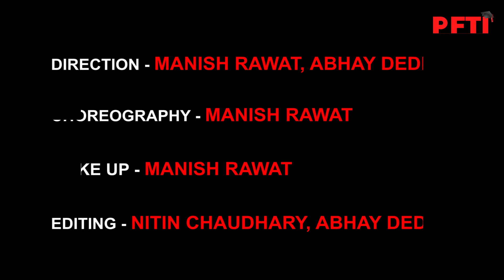Shamshaan || dance cover Shamshaan || lyrical boy || Manish Rawat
MANAGED BY - Nitin Chaudhary & Abhay Dedha

baba ji shamshaan,
shamshaan baba ji song,
baba ji shamshaan song,
shamshaan video,
shamshan,
shamshaan new song,
ps polist shamshaan,
shamshaan ps polist,
shamshaan hindi song,
shamshan video,
shamshan song,samshaan lyrics video,
jana padega shamshan,
shamshan video song,
shamshan
shamshaan official music song,
baba ji official video,
shamshan haryanvi song